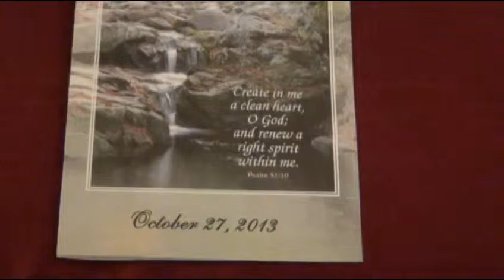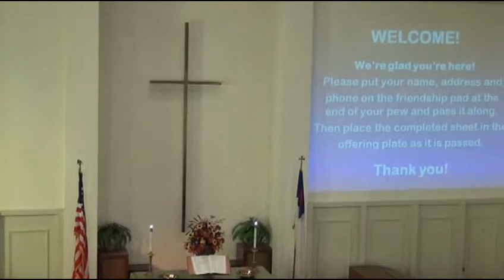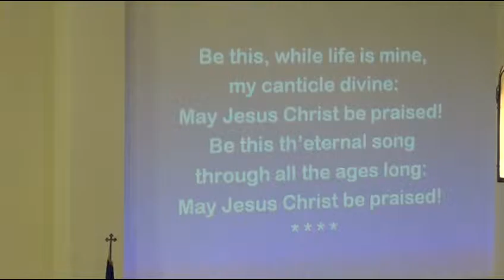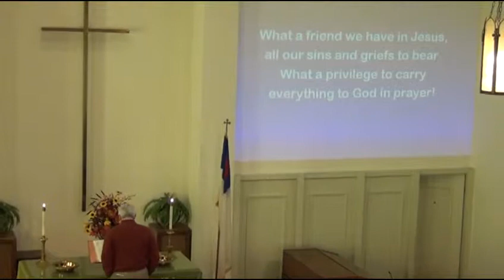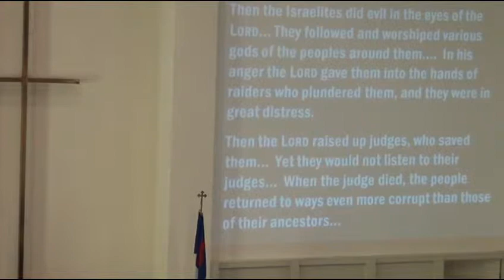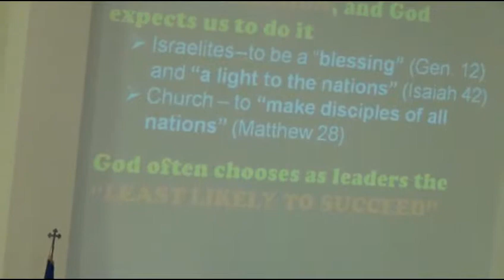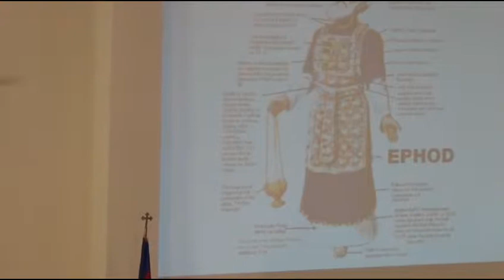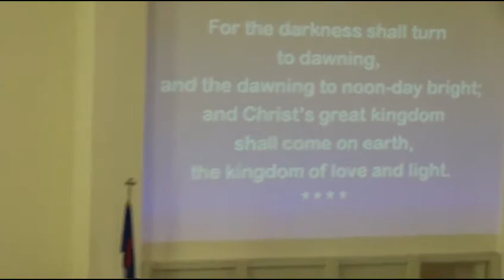October 27, 2013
Rockville First United Methodist Church, Sunday Worship Service October 27, 2013
Sermon:  "A Few Good Men...and Women"  Based on Chapter 8 of "The Story"
Pastor Dave Marty